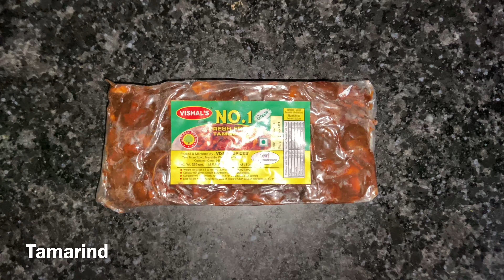|||•SAMOSA RECIPE||||• EASY WAY TO MAKE IT• BY SR’SKITCHEN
HEY FRIEND
TODAY IN THIS VIDEO WE ARE GOING TO MAKE SAMOSA RECIPE AND I BET YOU THAT ITS IS THE EASIEST WAY TO MAKE SAMOSA RECIPE
IN THIS VIDEO WE ARE DIVIDING SAMOSA RECIPE INTO THREE PART
1).SWEET SAUCE (MEETHI CHATTNI)
2).CHILLI SAUCE ( TEEKHI CHATTNI)
3).SAMOSA
INGREDIENTS NEEDED
1).AJWAIN
2).RED CHILLI
3).POTATO
4).SALT
5).WATER
6).GREEN CHILLI
7).KASOORI METHI
8).DRY CORIANDER
9).MADIA
10).ATTA
11).CORN FLOUR
12). SUGAR
13).MUSTARD OIL
HOPE YOU WILL LIKE THIS VIDEO AND MAKE SURE THAT YOU HAVE SUBSCRIBE MY YOUTUBE CHANNEL AS IT FREE OF COST AND CLICK THE BELL ICON TO NEVER MISS ANY UPDATES REGARDING OUR RECIPES ALSO LIKE AND SHARE THIS VIDEO WITH YOUR FRIENDS
TILL THEN STAY HOME AND STAY SAFE AND 👋 BYE
SAMOSA RECIPE
EASIEST WAY TO MAKE SAMOSA
SAMOSA CHATTNI
SAMOSA MEETHI CHATTNI
SAMOSA TEEKHI CHATTNI
SAMOSA RECIPE IN JUST 5 minutes
SAMOSA RECIPE BY SRSKITCHEN
SAMOSA RECIPE BY SR’SKITCHEN
SAMOSA BY SRSKITCHEN
SAMOSA LIKE RESTAURANTS
SAMOSA RECIPE LIKE 5 STAR HOTEL
SAMOSA RECIPE LIKE 7 SATR HOTEL
THIS SECERT IS HIDDEN TO MAKE SAMOSA LIKE 5 STAR HOTEL
THIS SECERT IS HIDDEN TO MAKE SAMOSA LIKE 7 STAR HOTEL